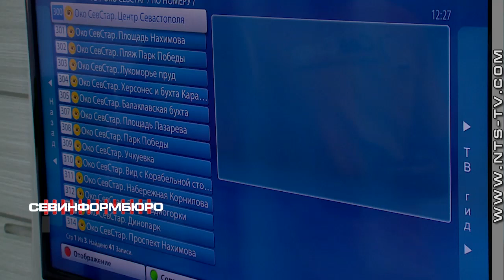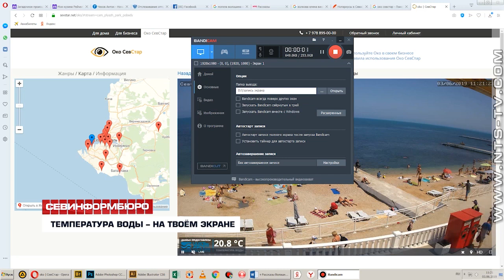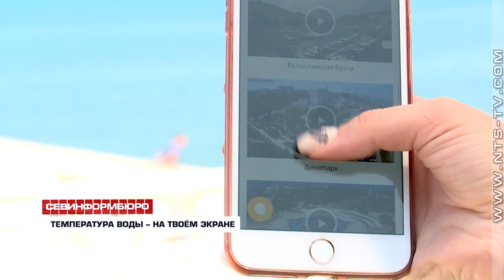Узнать температуру воды на главных пляжах Севастополя можно благодаря проекту «Око СевСтар»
Совсем скоро температуру воды на главных пляжах города можно будет узнать в реальном времени. Севастопольский провайдер готовится запустить новую функцию в рамках проекта «Око СевСтар». Наша съемочная группа оценила, как пока в тестовом режиме работает услуга на пляже Парка Победы.